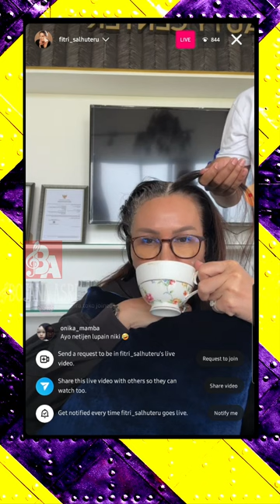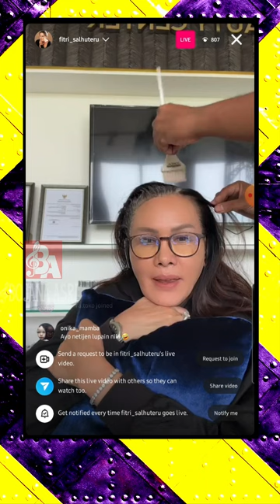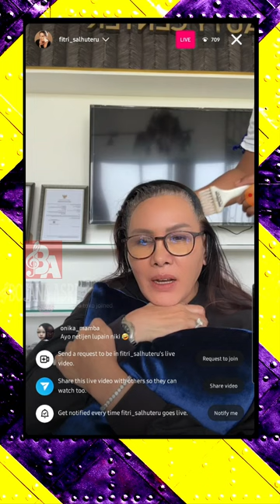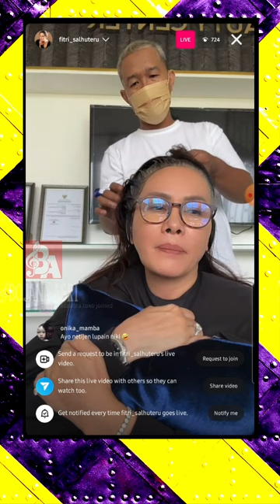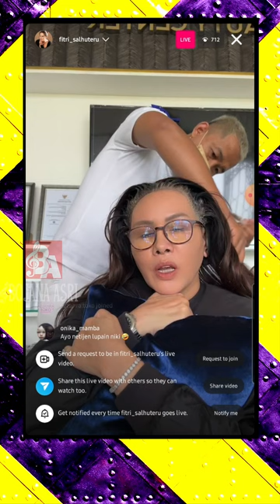BU FITRI SALHUTERU KETAGIHAN BAKSO RUBEN ONSU & ENGGAN MENYEBUT NAMA MUSUH NIKITA MIRZANI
fitri salhuteru, fitri salhuteru terbaru, fitri salhuteru durhaka, fitri salhuteru keluarga, fitri salhuteru pelakor, fitri salhuteru indra, fitri salhuteru marah,
fitri salhuteru biografi, fitri salhuteru chelsea, fitri salhuteru nikita,
fitri salhuteru melaney ricardo, fitri salhuteru live terbaru, fitri salhuteru vs indra tarigan, fitri salhuteru dan mantan suami, fitri salhuteru hari ini,